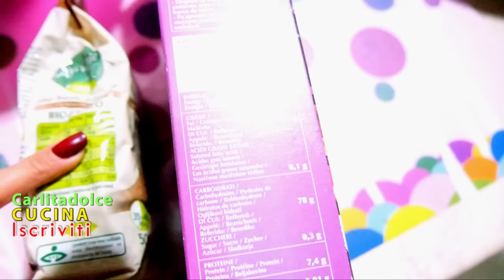PRANZO FUORI VELOCE e LEGGERO per Lei e per Lui ♥ Carlitadolce - Healthy Lunch Idea #2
Ciao a tutti! Ecco una nuova video ricetta Healthy, un' Idea Facile e Sfiziosa per un PRANZO FUORI!! Se vi piace METTETE UN BEL POLLICE IN SU!!! :-) ***APRI E LEGGI QUI !!!***